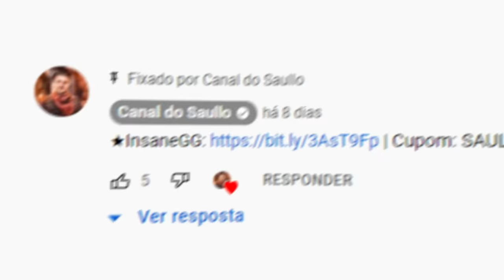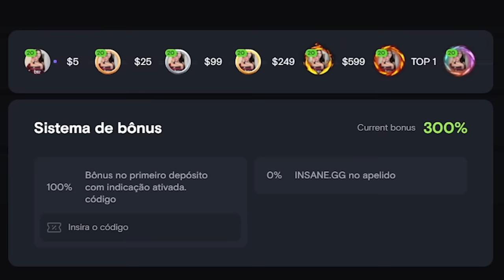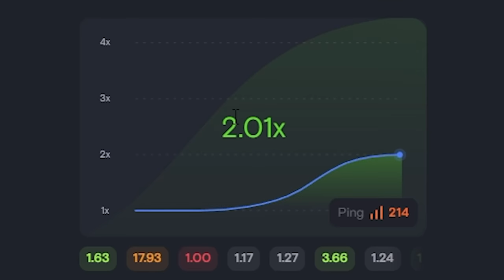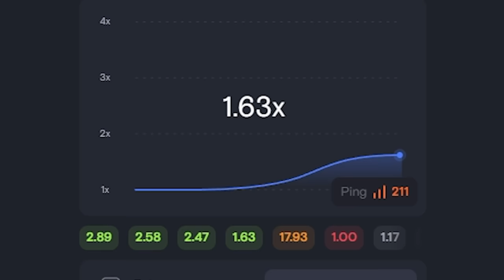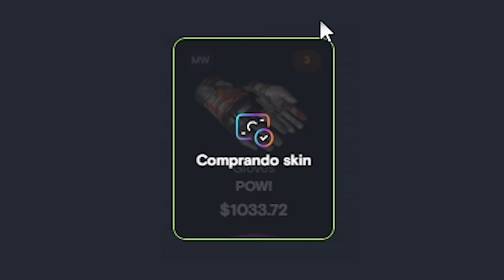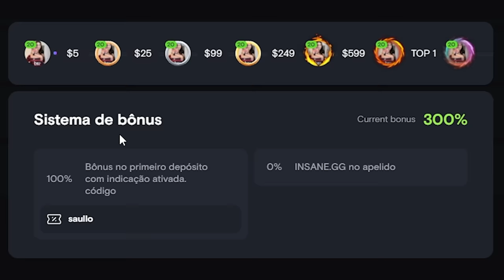Ganhei uma LUVA (★) super RARA no CSGO ( 7 MIL REAIS )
Ganhei essa LUVA super rara no CSGO